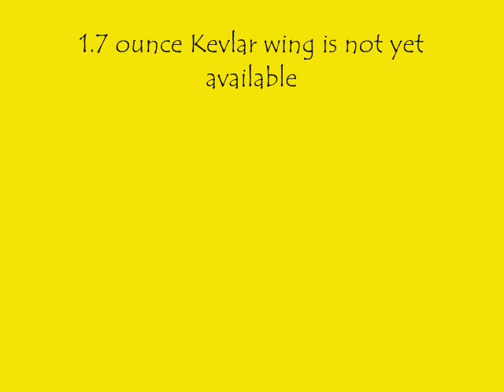Ksx-4 Kevlar 40" DLG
Dougs first Kevlar wing DlG